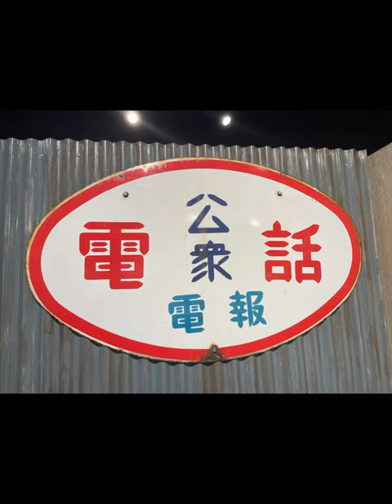中部電力MIRAI TOWERへ、昭和展を見に行ったよ！